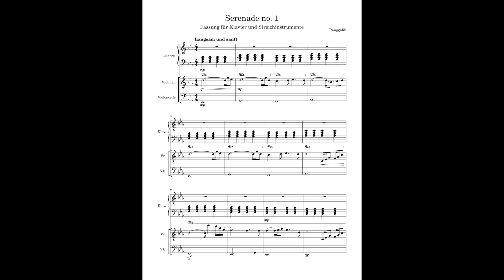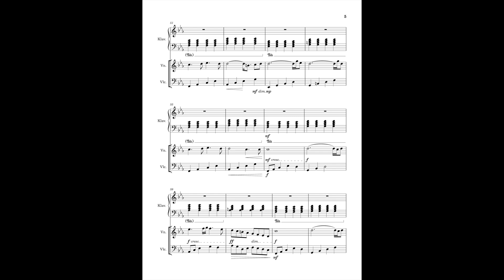Serenade no. 1 (version for strings and piano)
"Serenade no. 1 (version for strings and piano)" is an original composition by Ranggalih. It is a variation (more accurately an orchestration) on the original Serenade no. 1, which was originally written in 2021 as a solo piano piece and set as the first of a set of six Serenades. The tempo is marked as "langsam und sanft" (German for 'slow and gentle'), instructing the player to play it in a slower pace and as gentle as possible.

Serenade is historically understood to be a form of musical composition meant to be played in honour of someone, usually a lover. It is usually played at, or at the very least evocative of, night time. It is strongly associated with the classical imagery of a man playing/singing a tune to his lover by the balcony or window at night. Several well-known Serenades includes those written by Mozart and Schubert, as well as several other composers. This Serenade in particular aims to evoke the imagery of a man trying to calm, caress, and care for his insomniac lover until she's finally asleep peacefully.

Für S.B.